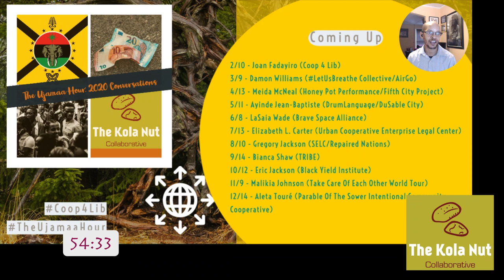The Ujamaa Hour S3E17 (The Intersection of Purpose, Practice, & Community) w/Meida McNeal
SPECIAL EDITION: Tune in on Monday (12/30) at 1:00 pm CST as we host the return of Meida McNeal of Honey Pot Performance and Fifth City Project. Honey Pot Performance an Afro-feminist collective dedicated to critical performance and public humanities whose projects have included ways of knowing and The Chicago Black Social Culture Map. ways of knowing explores systems of knowledge production through performance and media. The Chicago Black Social Culture Map engages Chicago's Black social lineage dating back to the Great Migration in community archiving and a live program series.

As a solo artist, Meida recently created and produced Fifth City Revisited in June 2019 through Links Hall’s Co-Mission Fellowship. A remount of the show along with community programming will be staged in April 2020 at First Church of the Brethren in the Fifth City community. Meida also works as Arts & Culture Manager with the Chicago Park District supporting community arts partnerships, youth arts, cultural stewardship, and civic engagement initiatives across the city’s parks and cultural centers

On this special edition episode honoring the fifth day of Kwanzaa, we connect with Meida to see what new revelations have been found in her ongoing work with the Chicago Black Social Culture Map & Fifth City Project. Then we engage in some shared reflection on the Kwanzaa principle of Nia and hear what Meida has to say about locating or revising her purpose within changing times. Tune in.

*Initially broadcast December 30, 2020 via Facebook Live to Kola Nut Collaborative at 7:30 pm